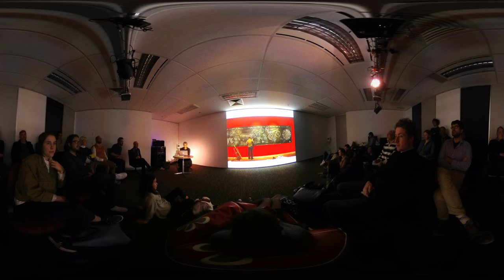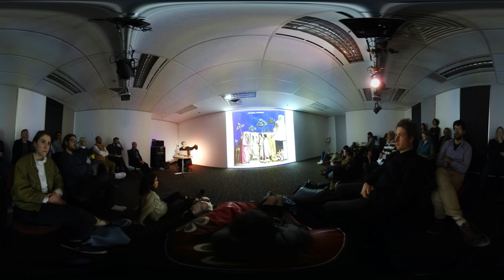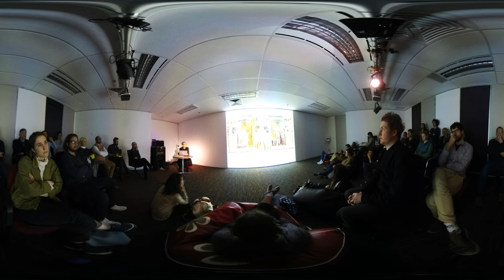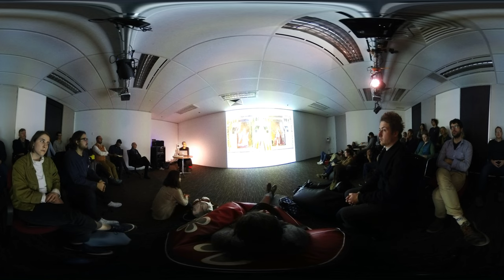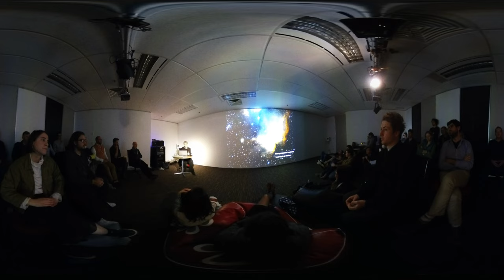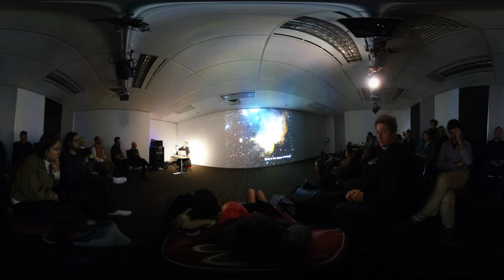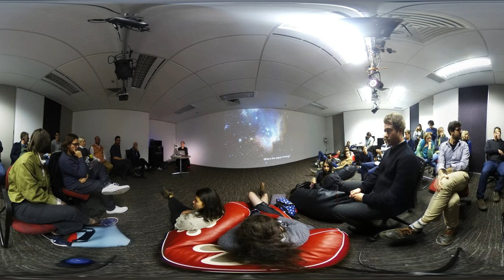sensiLab Forum - Margaret Wertheim